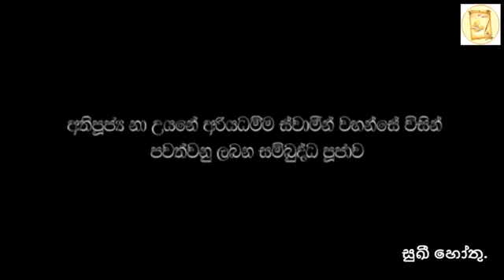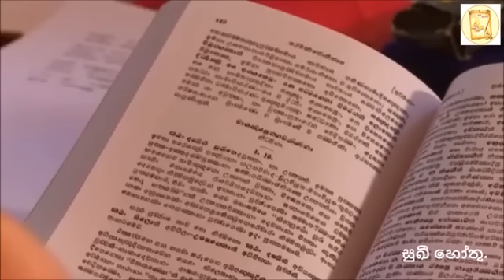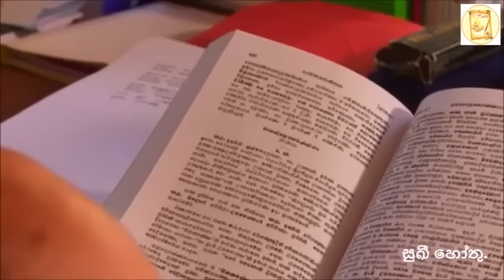සම්බුද්ධ වන්දනාව - පුජනිය නා උයෙන් අරියධම්ම හිමි | Sambuddha Wandanawa Ven Ariyadhamma Thero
සම්බුද්ධ වන්දනාව  - පුජනිය නා උයෙන් අරියධම්ම හිමි | Sambuddha Wandanawa Ven Nauyane Ariyadhamma Thero
sambuddha wandanawa pooja

මේ සියළු ධර්ම දානමය පුණ්‍යය සම්භාරයෝ පුජනිය නාඋයනේ ස්වාමින්ද්‍රයන් වහන්සේට මතු ලොව්තුරා අභිසම්බෝධිය පිණිසම වේවා !  මෙම වීඩියෝව අන්තර්ජාලය වෙත එකතු  කල,සංවිධානය ක​ළ පින්වතුන්ට​ අයිති වේවා

උපුටා ගැනිම  :- Sukhi hothu channel